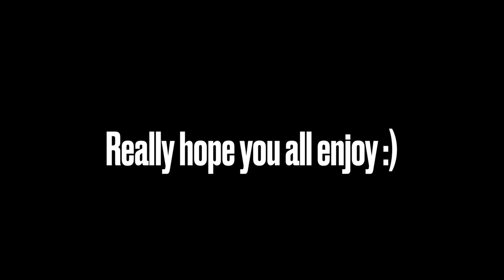Start Over/Do It All Again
A destiny 2 montage apart of the 30k Subscriber Project releasing December 25th

Edited by yours truly ~ Richardj

@richardjonyt on IG @richardjyoutube on Twitter